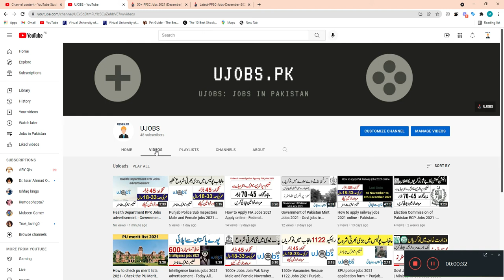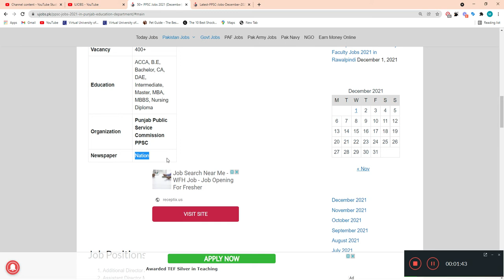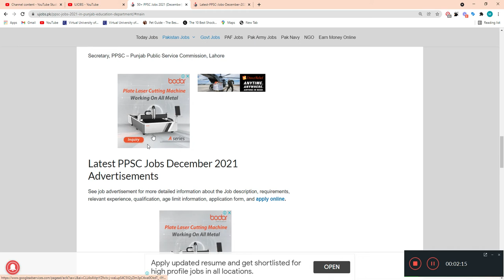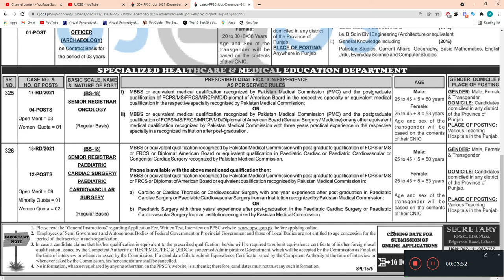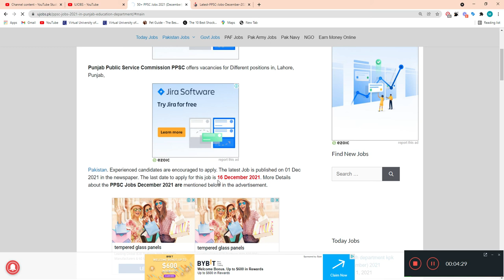PPSC jobs 2021 - Goverment jobs in Pakistan 2022 | ujobs.pk